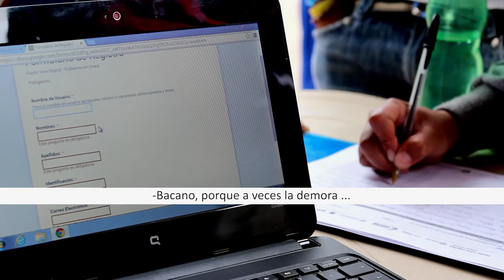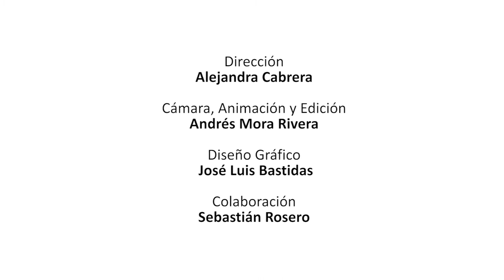PVD GEL Al Parque Chapalito 2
148 personas participaron de Gobierno en Línea Al Parque, en el Parque Infantil Chapalito.

Con Pasto Vive Digital Vive Gobierno en Línea PVDGel​, los ciudadanos tenemos más herramientas, para comunicarnos con la Alcaldía de Pasto, y hacer los trámites de manera digital​.

Una iniciativa del Ministerio TIC Colombia, Colciencias, Alcaldía de Pasto, y ParqueSoft Pasto.